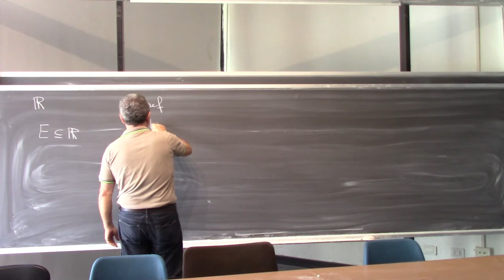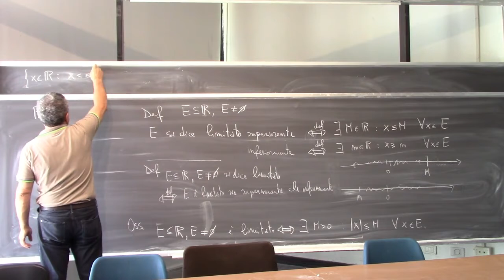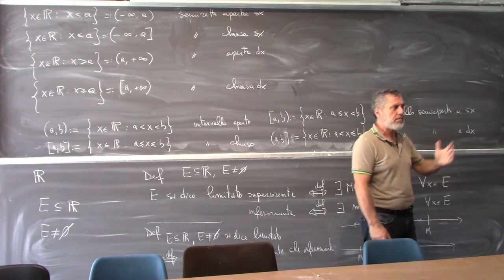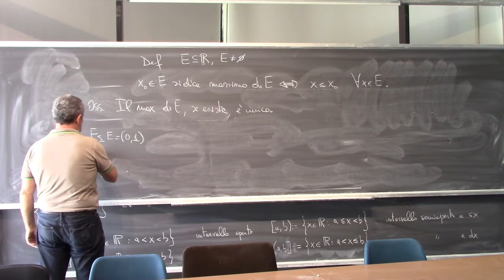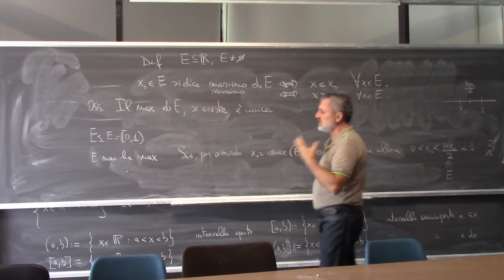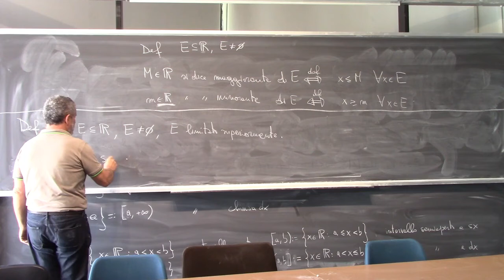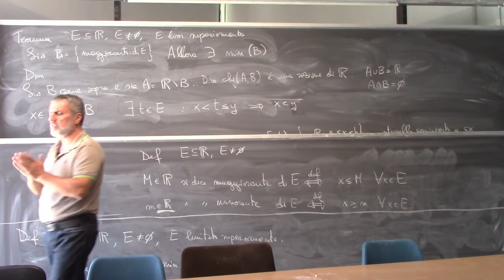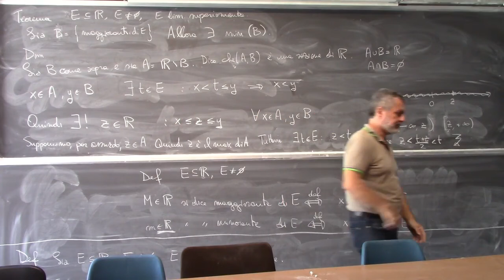Analisi Matematica 1 I Lezione Completa 031